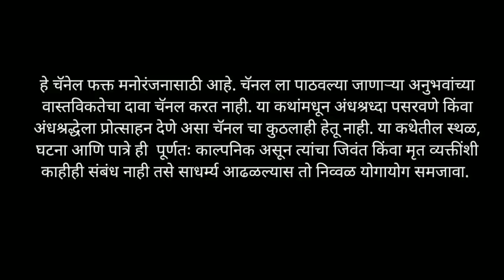भय - मराठी भयकथा - १०७ | Marathi Bhaykatha | T.K.Storyteller